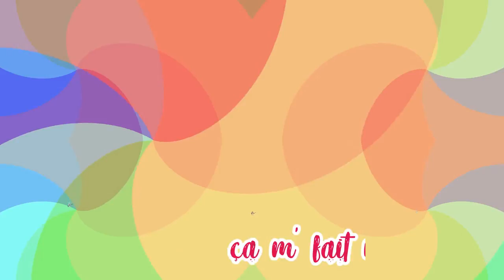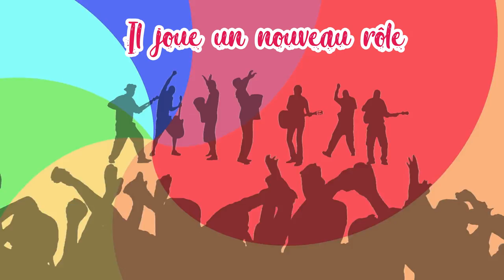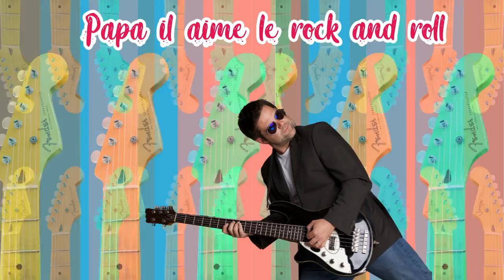Papa Rock'n Roll Chanson Interprétée par Paroles de Farfelus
Papa Rock'n roll
Réalisation Vidéo :  Corinne LEBOURG
Distribution : MCA - Label UNIVERSAL MUSIC
          Paroles de Farfelus est un nouveau projet musical autour
                     d'une histoire pour  les enfants de 3 à 10 ans.

Papa il aime le rock and roll
Les années Baby Doll
Et c’est sa liberté
Papa il est vraiment très drôle
Il tape sur des casseroles
Ça m’ fait rigoler

Puis d’un seul coup ouh ouh
Secoue ses genoux ouh ouh
S’ met à danser Yeah, yeah
Et à chanter Yeah, yeah
Il suffira d’une étincelle
You never can tell

Aller voir ses idoles.
Lors de leurs grandes tournées
Il joue un nouveau rôle
Celui de star de la télé

Puis d’un seul coup ouh
Sort sa guitare ouh ouh
S’ met à jouer Yeah, yeah
Sans s’arrêter Yeah, yeah
Avec gros sons saturés
Toujours très inspiré
 DE PLUS EN PLUS FORT

Solo Guitare